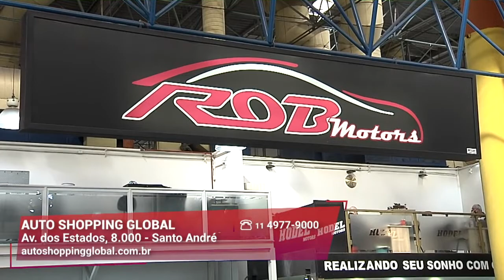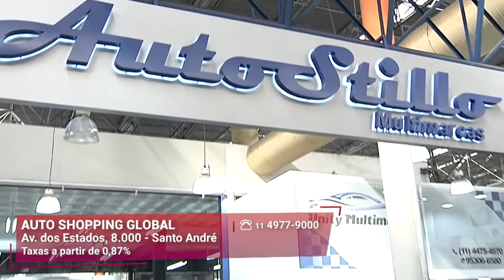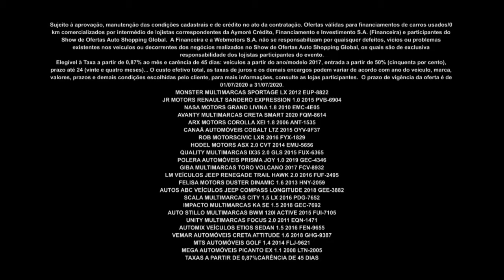Show de Ofertas de Automóveis | Auto Shopping Global | Gazeta Motors